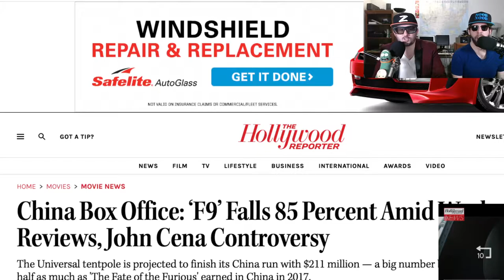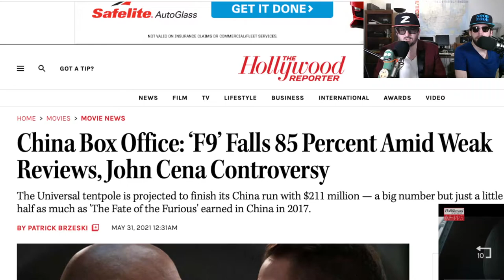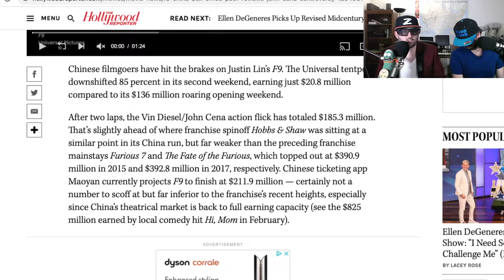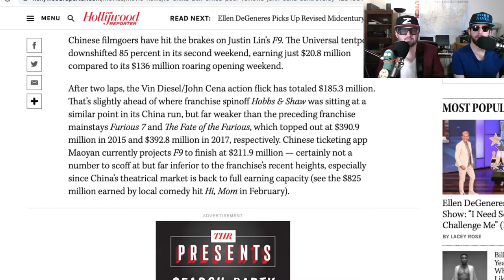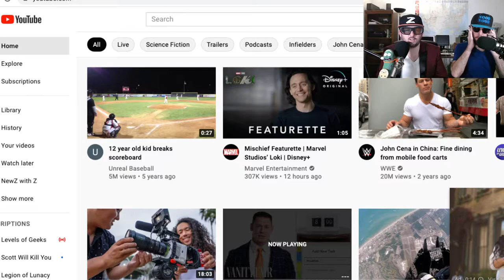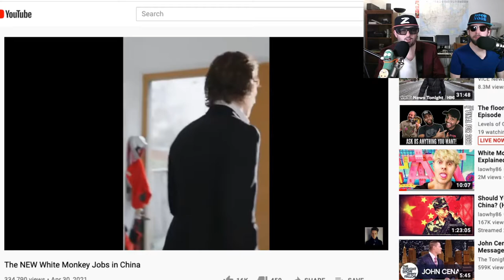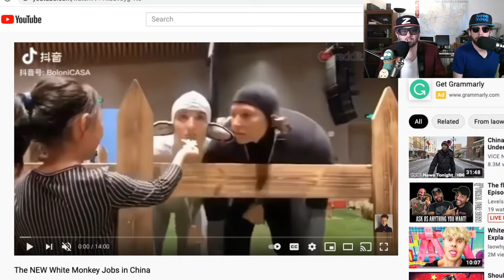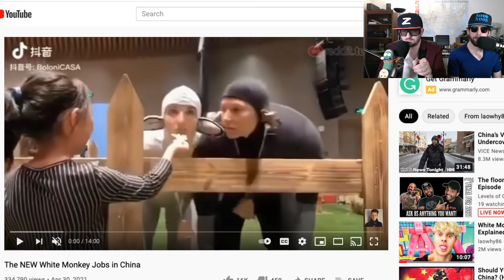John Cena's Brakes Fail F9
John Cena's apology seems to have come to late to save Fast and Furious 9 or F9 from its Chinese Overlords.  Early release in China is hit with an 85% drop off weekend to weekend and the blame seems to be placed on Cena's gaffe.  We also learn about White Monkey's in China.